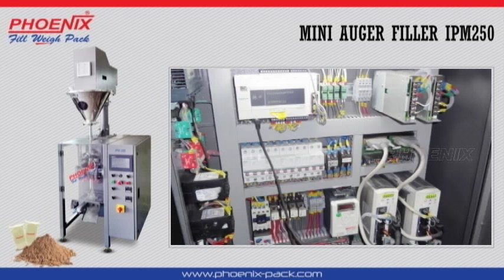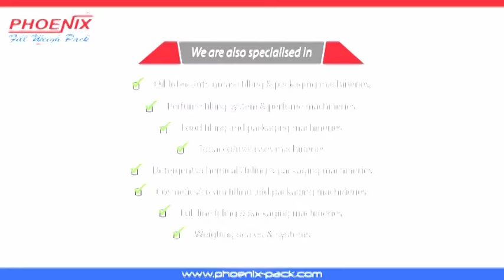Tobacco Molasses Packing and Filling Full Line Machineries